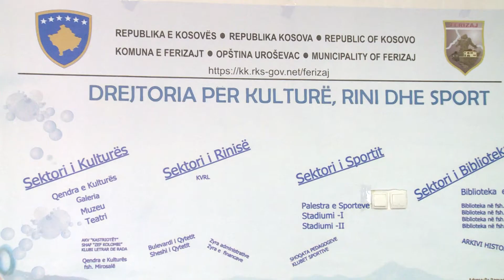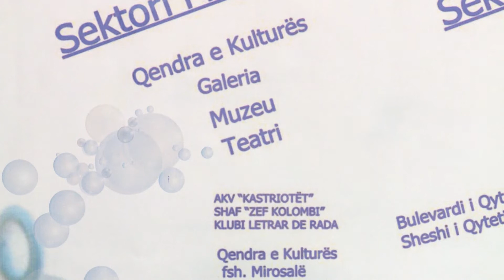Më 15 shkurt, drejtoria e kulturës në Ferizaj, ndan çmimin Finesa 01 02 2018 Tv Liria